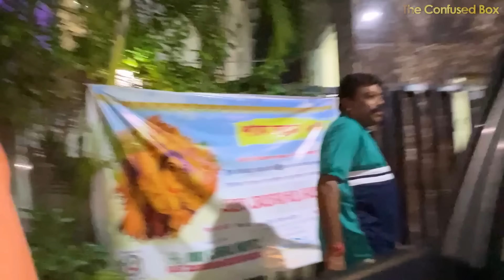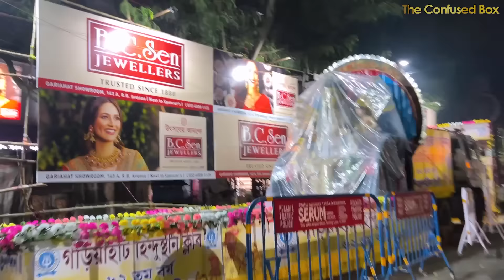Birthday Celebrate kore Thakur dekhte berolam !! | Daily Vlogs